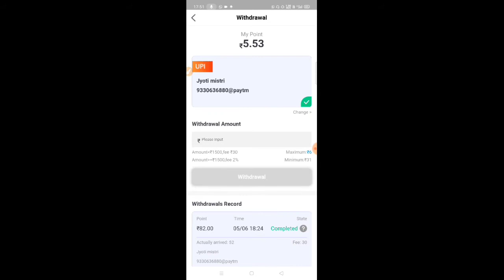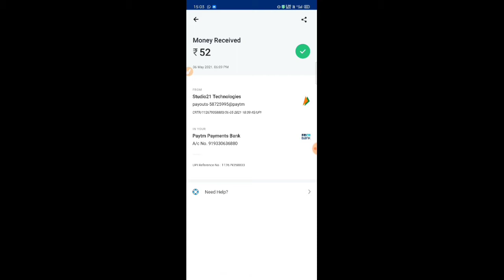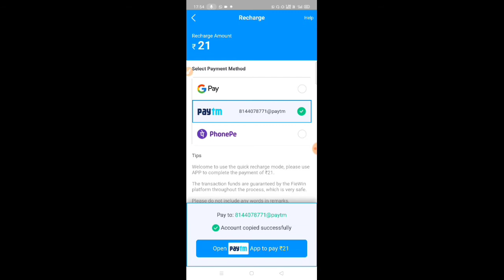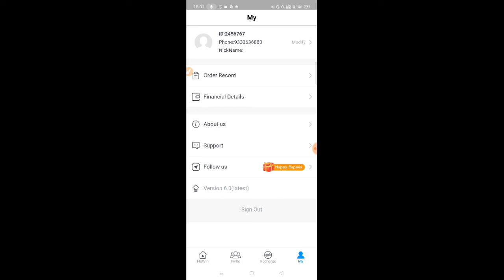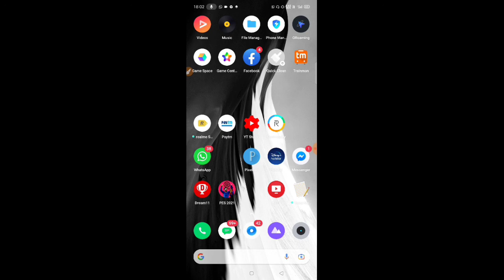FIEWIN APP WITHDRAW PROOF | FIEWIN WITHDRAW PROBLEM SOLVE | FIEWIN APP SE WITHDRAW KAISE KARE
is app me maine fiewin app ka withdraw proof dikhane wala hu or is app me kaise recharge karte hai wo bhi dikhane wala hu...

fiewin app se roz 5000 rupee kaise kamaye 🙏🙏🙏🙏